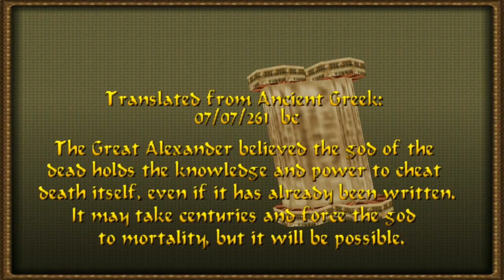TRLE, Tomb Raider: The First Revelation[#2] : Tomb of Anubis, Light of Elysium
TRLE, Tomb Raider: The First Revelation by JimmyBeon & Nickelony

Level: Tomb of Anubis 00:00
Items:
04:35 Broken Eye of Anubis
16:01 Broken Eye of Anubis
23:44 Horus Jar
26:57 Wepwawet Jar
35:56 Small Waterskin
36:02 American Scroll
36:26 Large Waterscroll
40:54 Mechanical Sacarab
42:44 Winding Key
44:17 Key of Aaru
Secrets:
00:39 Secret 1
03:00 Secret 2
17:04 Secret 3
22:43 Secret 4
26:12 Secret 5
28:30 Secret 6
34:53 Secret 7
43:30 Secret 8
45:34 Secret 9

Level: Light of Elysium 46:40
Items:
47:56 Core of Anubis